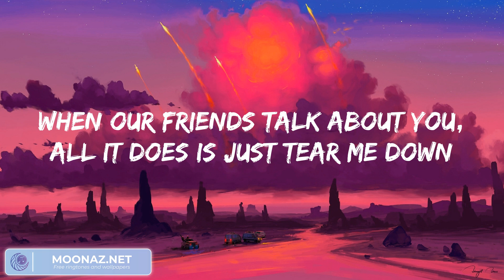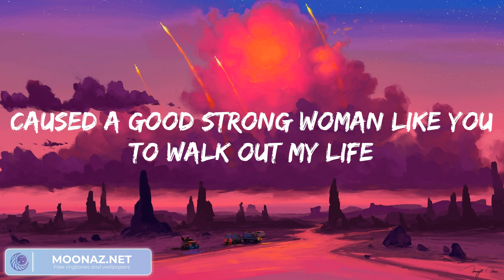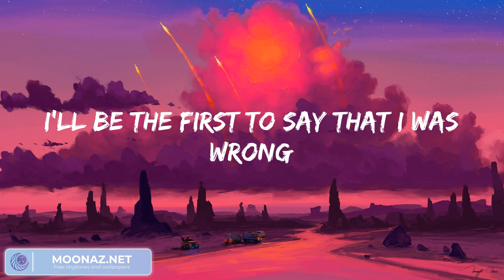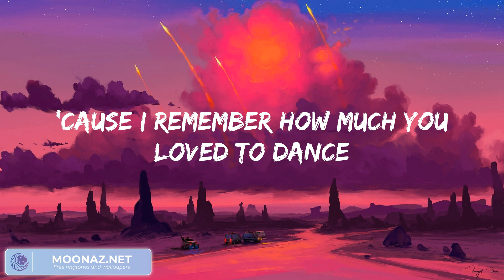Bruno Mars When I Was Your Man, (Lyrics) Sean Paul No Lie... Mix